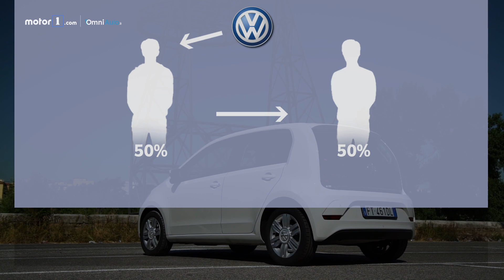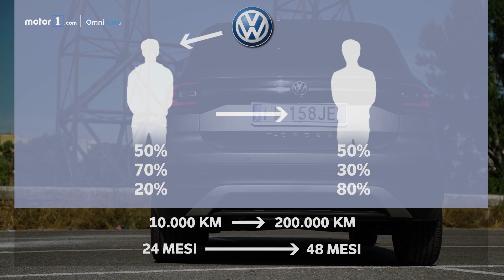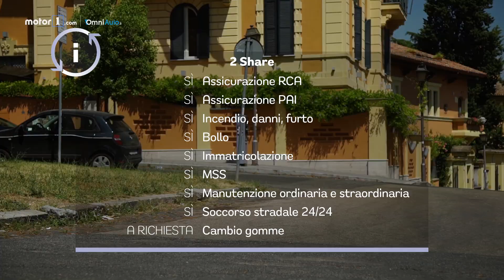Volkswagen 2share, perché noleggiarla... in condivisione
Il noleggio diventa condiviso con Volkswagen 2share, il servizio dedicato ai privati (due) che mettono in comune utilizzo e spese per guidare up!, Polo, T-Cross o T-Roc. Vediamo come funziona e quanto costa.

Produzione: Edimotive